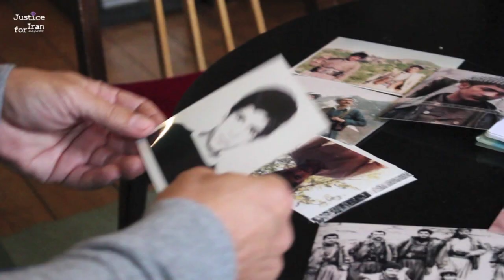Young Mothers, White Hair | مادران جوان با موهای سفید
Iranian Kurd Seyyed Moradi recalls the 1988 Prison Massacre and tells the story of his family’s ordeal. After his brothers, Jamal and Jabbar, were detained and summarily executed by Iranian authorities, Mr. Moradi’s family was tortured and denied their rights to truth and justice. Deprived of information on Jamal’s and Jabbar’s whereabouts, the family had to embark on a grim excursion into nearby villages and wilderness, searching for their loved ones remains. They exhumed Jamal’s body from a shallow mass grave and gave him a proper burial. Despite their investigations, they never found Jabbar’s remains.
Mr. Moradi’s story is about a crime for which there’s been no redress or accountability. Three decades have passed since the infamous massacre and still no perpetrators have been brought to justice.